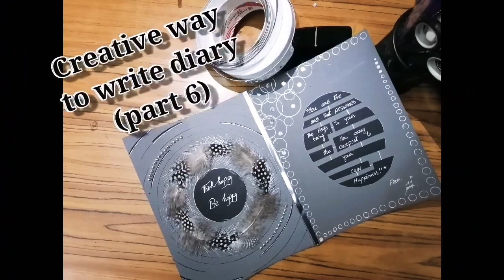Best way to make card for boys | how to make theme card